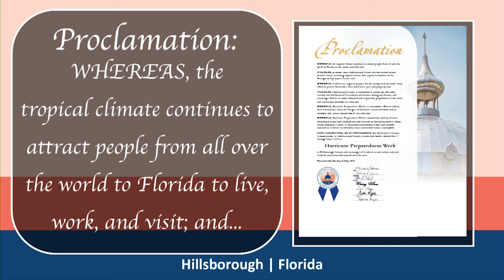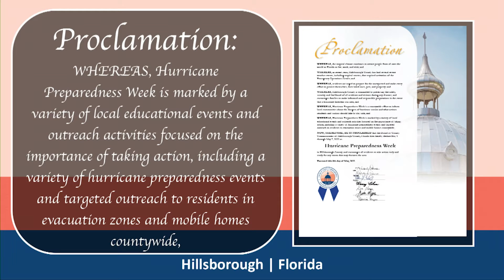Proclamation from Commissioner Gwen Myers: Hurricane Preparedness Week May 1 - 7, 2022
This proclamation highlights an important motto that all residents should remember during hurricane season: “Prepare, Plan and Stay Informed” [emphasize]. “To Prepare” means to have a ready kit of emergency supplies. Equally important is to “Stay Informed” by getting a weather radio, signing up for HCFL Alerts through the County website, and by staying connected to local media outlets. This three-step program is essential when preparing for hurricane season.

For more tips and information on hurricane preparedness visit HCFLGov.net/StaySafe